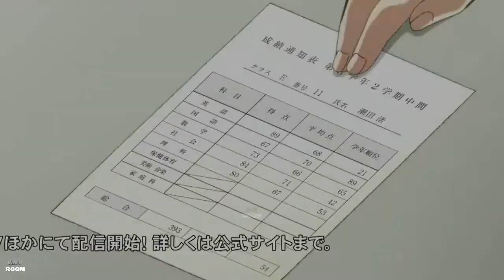Assassination Classroom AMV - Be gone feat. Caravn (Rival)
Assassination Classroom AMV
Karma Akabane
Nagisa Shiota

Song: Be gone feat. Caravn
Artist: Rival